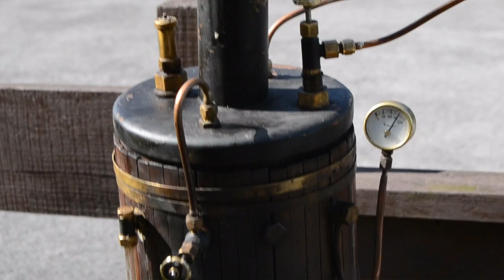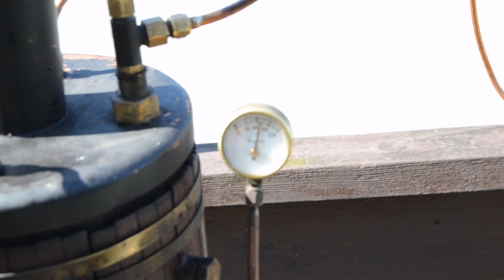Steaming up with Louis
Steaming up my nearly completed vertical steam engine from a coal fired boiler with a bit of Louis Armstrong for good measure.